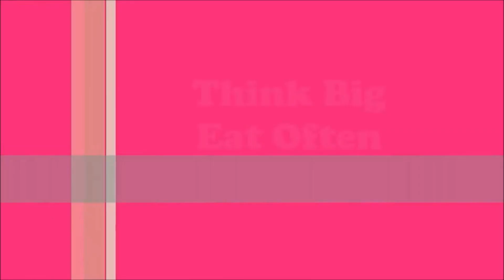Cheese Dinner Rolls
Cheese dinner rolls easy recipe.

250g (2 cups) of all-purpose flour
1 tsp of instant dry yeast
1 tbsp of sugar
125ml (1/2 cup) of warm milk
1 egg + (1 egg yolk to apply the dough)
1 sprig of spring onion
3 tbsp of butter, melted.
3/4 tsp of salt
1/2 cup of shredded cheese, spring onion, salami/smoked beef, etc.

Indonesian
Roti keju
250 g (2 gelas) tepung serbaguna
1 sdt ragi kering instan
1 sendok makan gula pasir
125ml (1/2 cangkir) susu hangat
1 butir + (1 butir kuning telur untuk dioleskan)
1 tangkai daun bawang
3 sendok makan mentega, leleh.
3/4 sendok teh garam
1/2 cangkir keju parut, daun bawang, daging asap, dll.

German
Käse Brot
250 g (2 Tassen) Allzweckmehl
1 TL Trockenhefe
1 Esslöffel Zucker
125 ml (1/2 Tasse) warme Milch
1 Stück + (1 Eigelb zum Auftragen des Teigs)
1 Stiel Frühlingszwiebel
3 Esslöffel Butter, geschmolzen.
3/4 Teelöffel Salz
1/2 Tasse geriebener Käse, Schnittlauch, geräuchertes Rindfleisch usw.

Greek
Τυρόψωμο
250 γραμμάρια (2 φλιτζάνια) αλεύρι για όλες τις χρήσεις
1 κουταλιά της σούπας στιγμιαία ξηρή μαγιά
1 κουταλιά σούπας ζάχαρη
125 ml (1/2 φλιτζάνι) ζεστό γάλα
1 στοιχείο + (1 κρόκος αυγού για την εφαρμογή της ζύμης)
1 κρεμμυδάκι κρεμμυδιού
3 κουταλιές βούτυρο, λιωμένο.
3/4 αλάτι κουταλάκι του γλυκού
1/2 φλιτζάνι τριμμένο τυρί, σχοινόπρασο, καπνιστό βοδινό κλπ.

Russian
Сырный хлеб
250 г (2 чашки) муки общего назначения
1 ч.л. быстрорастворимых сухих дрожжей
1 столовая ложка сахара
125 мл (1/2 чашки) теплого молока
1 шт. + (1 яичный желток для нанесения теста)
1 стебель зеленого лука
3 столовые ложки сливочного масла, растопленного.
3/4 чайной ложки соли
1/2 стакана тертого сыра, зеленый лук, копченая говядина и т. Д.

Portuguese
Pão de queijo
250 g (2 xícaras) de farinha de trigo
1 colher de chá de fermento seco instantâneo
1 colher de sopa de açúcar
125 ml (1/2 xícara) de leite morno
1 item + (1 gema de ovo para aplicar a massa)
1 cebola de caule
3 colheres de sopa de manteiga derretida.
3/4 colher de chá de sal
1/2 xícara de queijo ralado, cebolinha, carne defumada, etc.

French
Pain au fromage
250 g (2 tasses) de farine tout usage
1 cuillère à café de levure sèche instantanée
1 cuillère à soupe de sucre
125 ml (1/2 tasse) de lait chaud
1 élément + (1 jaune d'oeuf pour appliquer la pâte)
1 oignon de printemps
3 cuillères à soupe de beurre fondu.
3/4 cuillère à café de sel
1/2 tasse de fromage râpé, ciboulette, bœuf fumé, etc.

Italian
Pane al formaggio
250 g di farina per tutti gli usi
1 cucchiaino di lievito secco istantaneo
1 cucchiaio di zucchero
125 ml (1/2 tazza) di latte caldo
1 oggetto + (1 tuorlo d'uovo per applicare l'impasto)
1 gambo di cipollotto
3 cucchiai di burro, fuso.
3/4 cucchiaino di sale
1/2 tazza di formaggio grattugiato, erba cipollina, manzo affumicato, ecc.

Spanish
Pan de queso
250 g (2 tazas) de harina para todo uso
1 cucharadita de levadura seca instantánea
1 cucharada de azúcar
125 ml (1/2 taza) de leche tibia
1 artículo + (1 yema de huevo para aplicar la masa)
1 tallo de cebolla tierna
3 cucharadas de mantequilla derretida.
3/4 cucharadita de sal
1/2 taza de queso rallado, cebollín, carne ahumada, etc.

Arabic
لفائف عشاء الجبن
250 جرام (2 كوب) من الدقيق متعدد الأغراض
1 ملعقة صغيرة من الخميرة الجافة الفورية
1 ملعقة كبيرة من السكر
125 مل (1/2 كوب) من الحليب الدافئ
1 بيضة + (1 صفار بيضة لتطبيق العجينة)
1 غصن من البصل الأخضر
3 ملاعق كبيرة من الزبدة المذابة.
3/4 ملعقة صغيرة من الملح
نصف كوب من الجبن المبشور ، البصل الأخضر ، السلامي / اللحم البقري المدخن ، إلخ.